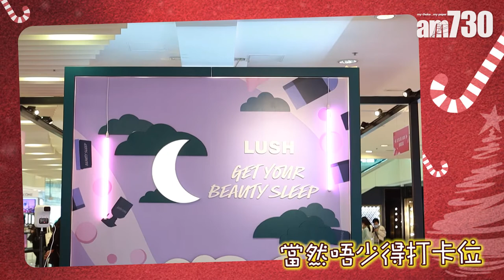Lush聖誕期間限定店 免費學整bath bomb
Lush喺海港城開設聖誕期間限定店
現場唔只有聖誕禮盒
仲可以免費參加藍海洋汽泡彈工作坊！

Lush聖誕期間限定店
日期：即日至12月20日
地點：海港城海運大廈入口
*工作坊時間詳情請留意LUSH HK Facebook公布

bmgproductionmusic